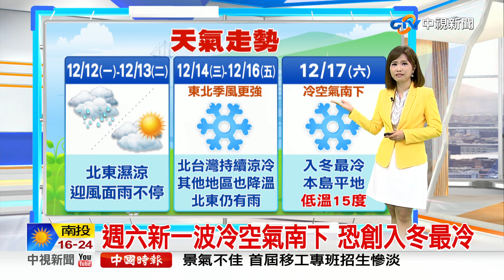【季容氣象報報】東北季風影響 北東陰雨中南部溫差大│中視晨間氣象 20221211